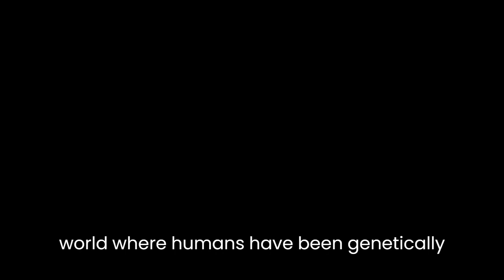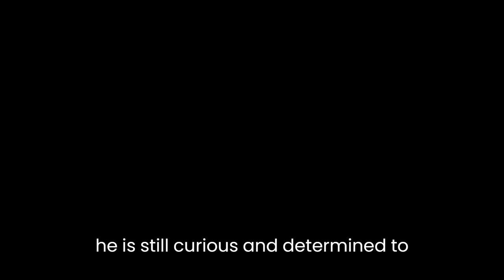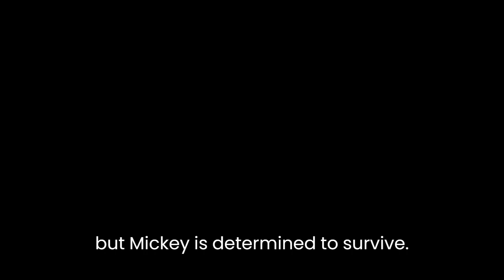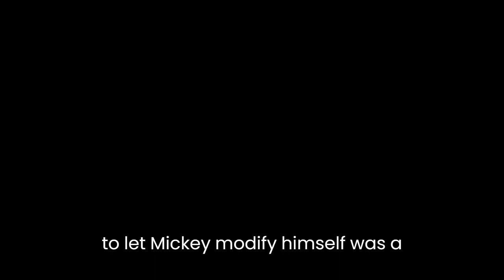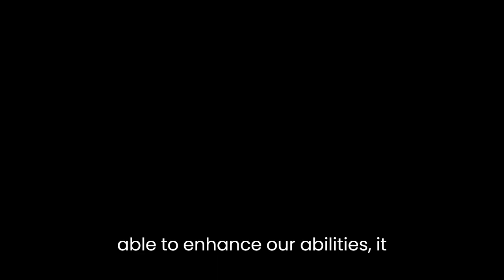"Mickey7" By Edward Ashton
Edward Ashton’s short story “Mickey7” tells the story of Mickey, a seven-year-old boy living in a dystopian world where humans have been genetically modified to be more efficient and productive. The story is a poignant commentary on the ethics of genetic modification and the consequences of using technology to enhance human abilities.The story is narrated from Mickey’s perspective, which adds to its emotional impact. Mickey is a likable and innocent character who is fascinated by the world around him. However, he is also aware of the fact that he is different from the other children in his community. He is shorter than the other kids, and his eyes are different colors. These differences are the result of his parents’ decision to opt out of the genetic modification program.Mickey’s parents are scientists who work on the genetic modification program. They have seen firsthand the negative effects of the program, and they have chosen not to subject their son to it. As a result, Mickey is not as fast or as strong as the other children, but he is still curious and determined to explore the world around him.The story’s conflict arises when Mickey discovers that he has a genetic defect that will ultimately lead to his death. His parents are devastated by the news, and they begin to question their decision not to have him genetically modified. They feel guilty for putting their son’s life at risk, and they struggle to come to terms with the fact that their decision may have cost him his life.The story’s climax occurs when Mickey decides to take matters into his own hands. He steals a genetic modification device from his parents’ lab and uses it to modify himself. The transformation is painful and dangerous, but Mickey is determined to survive. He emerges from the process as a stronger, faster, and more efficient version of himself. However, he also realizes that he has lost a part of himself in the process. He is no longer the curious and innocent boy he once was. Instead, he has become a machine, focused solely on productivity and efficiency.The story’s resolution is bittersweet. Mickey’s parents are relieved that their son has survived, but they are also saddened by the loss of his humanity. They realize that their decision not to have him genetically modified was based on their belief in the importance of individuality and humanity. They also realize that their decision to let Mickey modify himself was a mistake. They should have accepted him for who he was and helped him find a way to live a full and happy life.Ashton’s “Mickey7” is a powerful commentary on the ethical implications of genetic modification. It raises important questions about the value of individuality and the consequences of using technology to enhance human abilities. The story’s protagonist, Mickey, is a sympathetic and relatable character who embodies the struggle between individuality and conformity. The story’s resolution is a poignant reminder that while technology may be able to enhance our abilities, it cannot replace the qualities that make us human.